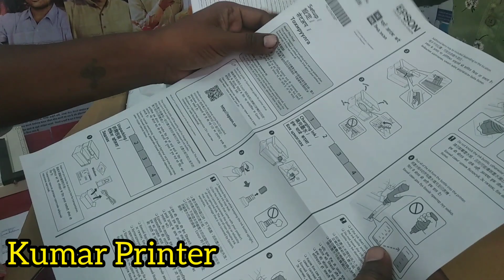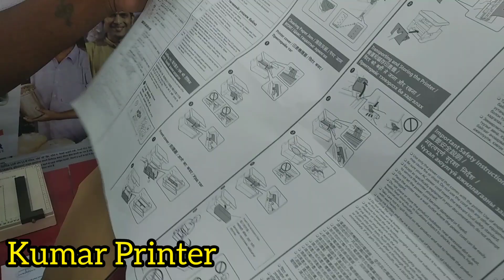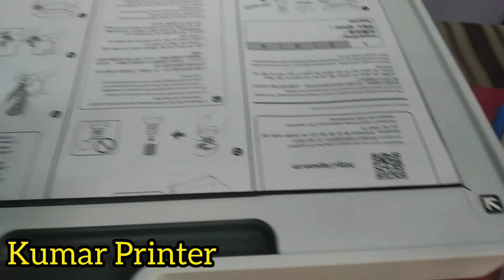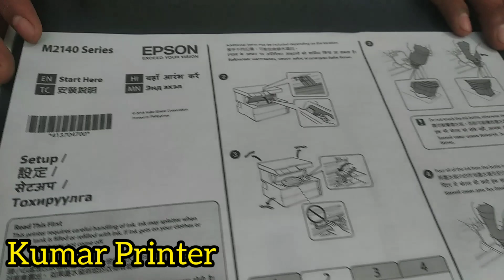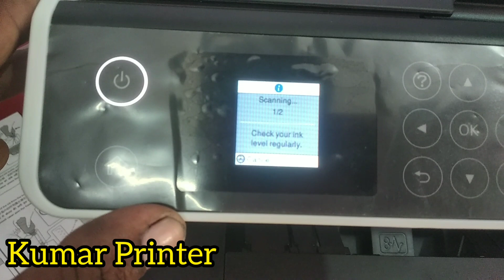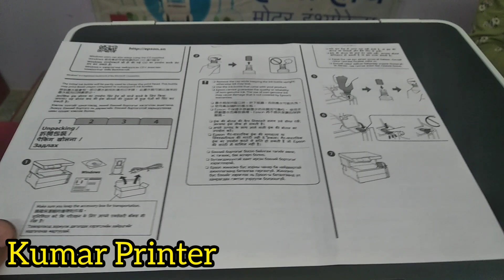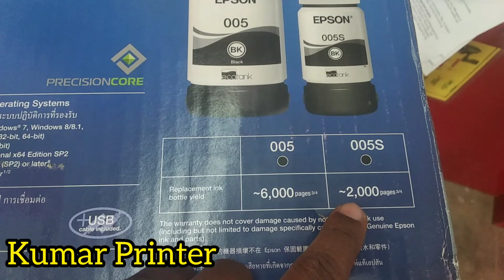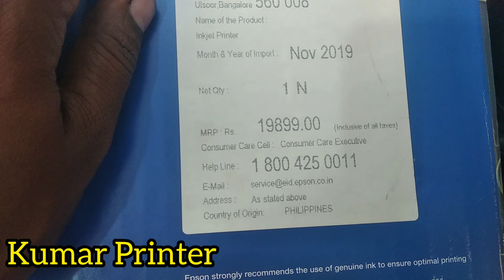Epson M2140 review /unboxing | Epson M2140 Speed test || Best Epson duplex printer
Best Printers

Ink Tank printer with Photo Paper print

Epson Eco Tank L3101 All-in-One Ink Tank Printer (Black)
HP 410 All-in-One Wireless Ink Tank Color Printer
HP 115 Color Single Function Ink Tank Printer
Epson L130 Single-Function Ink Tank Colour Printer
Epson L100,L200,L220,L300,L350,L550 Multicolors Ink ( Original )
AB 88A Black Toner Cartridge
Music Credit
epson m2140 testing
epson m2140 xerox
epson m2140 problems
epson m2140
epson m2140 vs m3170
epson m2140 vs m2170
epson m2140 xerox machine
epson m2170 error e-01
epson m2170 printer error
epson m2140 me scanner error solution
epson m2120 vs m2140
epson monochrome ecotank printer m2140
m2140 epson
epson m2140 no power
epson m2140 duplex printing
epson m2140 photocopy
epson m2140 vs m200
epson m2140 speed test
epson m2140 scanner error
epson m2140 xerox kaise kare
epson m2170 vs m3170
epson ecotank monochrome m2140
epson m2140 both side print
epson m2140 printer hindi
epson m2140 printer error
epson m2140 xerox speed
epson m2140 legal printer
epson m2140 printer review
epson m2140 head change
epson m2140 features

Musician: @iksonmusic